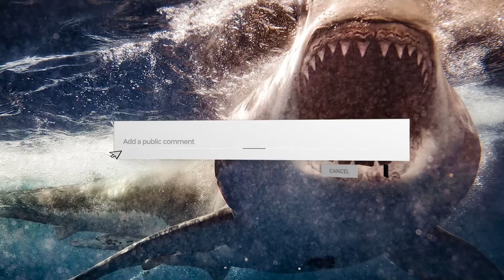Great White Shark - THE NIGHTMARE OF THE OCEANS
Beneath the surface of the ocean lies a monstrous fish that has injected fear into the hearts of humans for centuries: the great white shark.  But are they truly the monsters they're made out to be? To figure this out, we’ll be diving deeper to learn more about the great white shark!